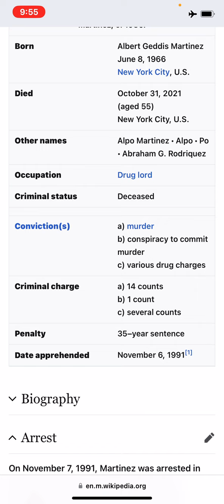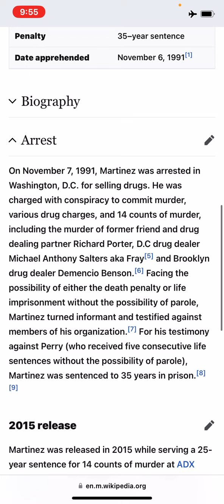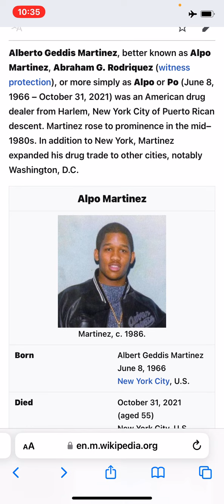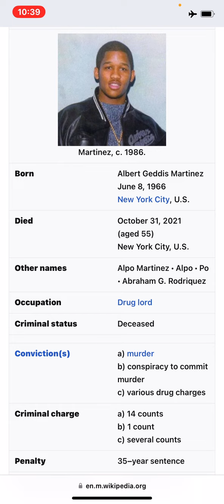Green Box Politics Ep. 3: Alpo, The Keyser Soze of the Drug Game ♟️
Green Box Politics Episode 3, Alpo Martinez of Harlem NY